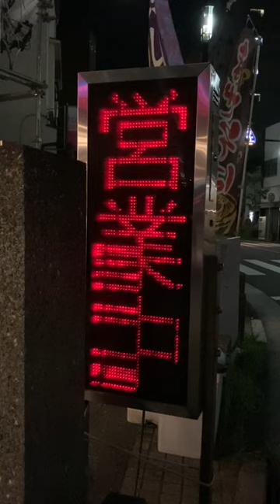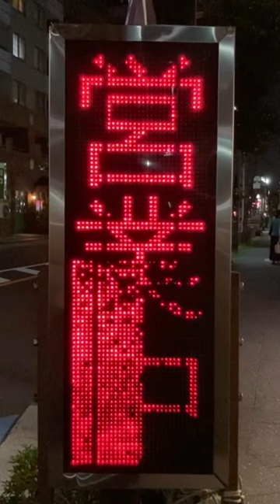広告用の電光掲示板 らーめん信楽茶屋(〒230-0051 神奈川県横浜市鶴見区鶴見中央１丁目１８−２)